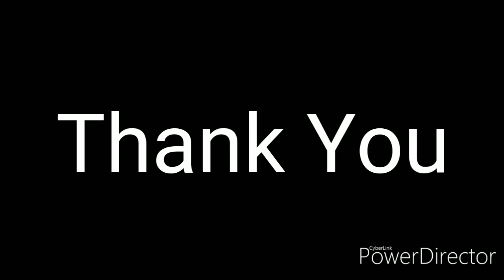oct N C C CADTES FULL ON MASTI || GANESHA VLOGS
vlogs -14

I USE MUSIK... NCS(No Copy Right Songs)

My Smart Phone
My Micriphone
Samsung Original Level U Bluetooth

THANKU FOR WATCHING VEDIO.